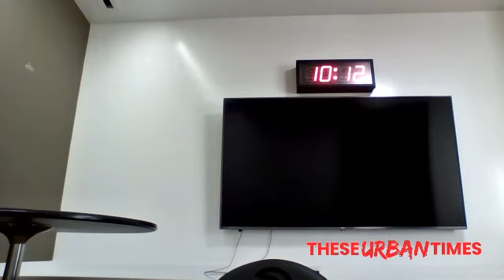Atlanta Hawks' forward De'Andre Hunter (Dec. 11th Postgame Press Conference) (Magic vs. Hawks)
Atlanta Hawks forward De'Andre Hunter speaks with the media following the Hawks first 2020-21 Preseason game.

The Hawks were defeated by the Orlando Magic (116-112). Hunter finished the game with 18 points.